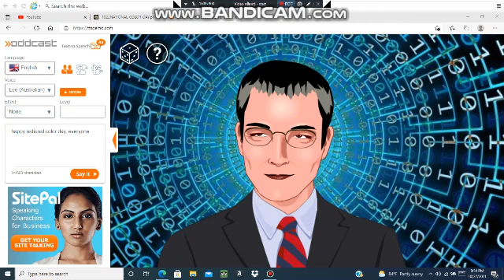A message to everyone!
Happy National Color Day!